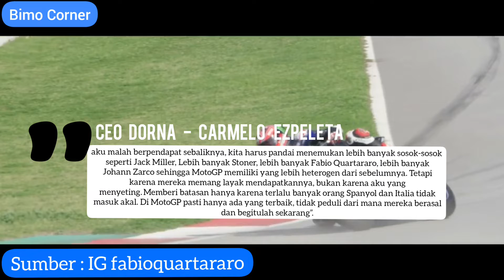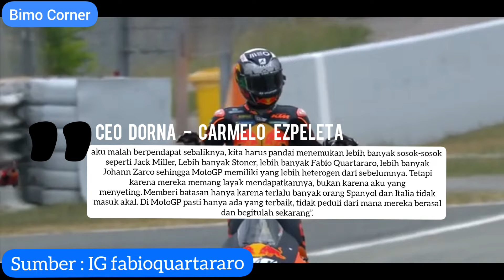Dorna Menolak Batasi Jumlah Rider Spanyol Dan Italia di MotoGP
Ada pertanyaan atau opini ? Monggo Tulis dikolom komentar...